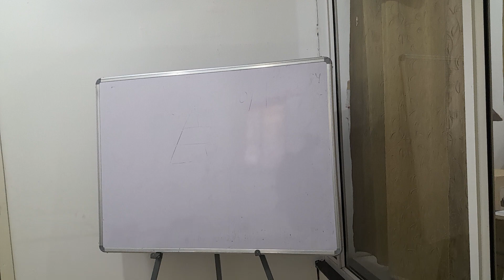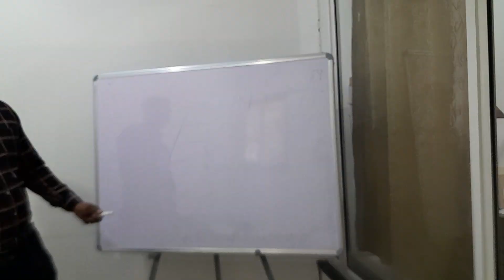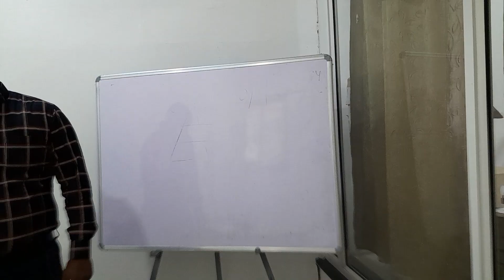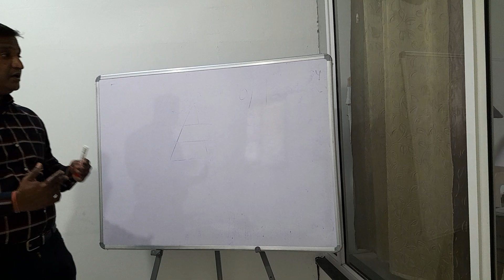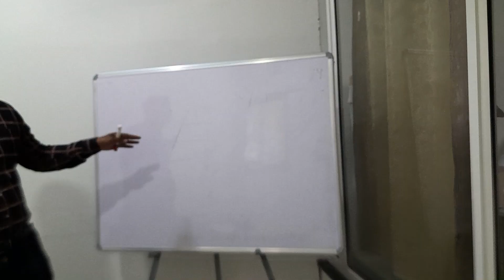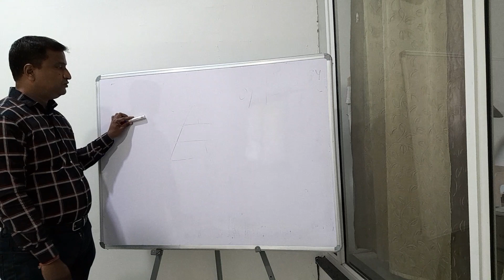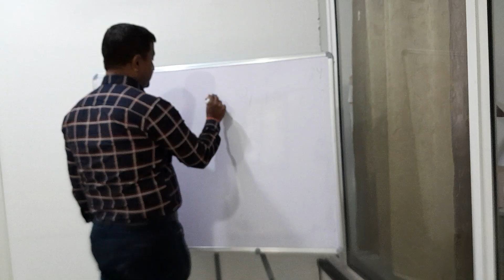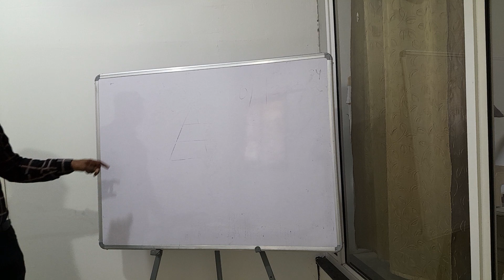BATY - S.P. DINDE - INTRODUCTION TO PUBLIC POLICY.